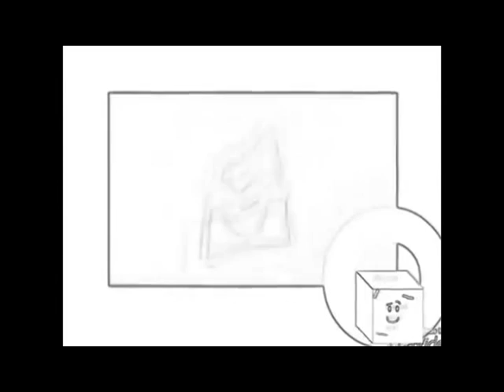Furby Poop Chain No.9 Furby Boom Revives Tv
Round 9 Vs Megan And Other Users!